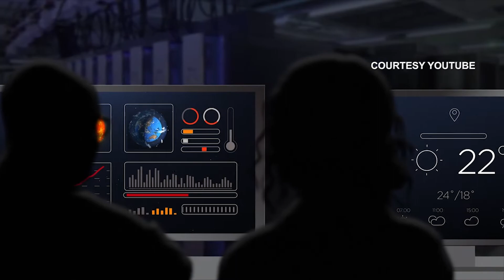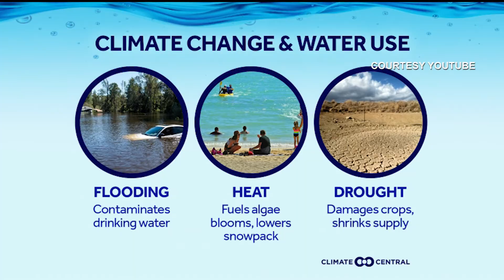SPR WORLD METEROLOGICAL DAY BY BUKOLA TAYLORCOLE